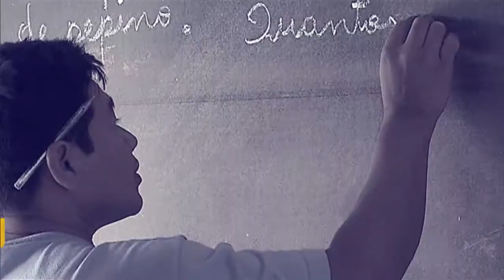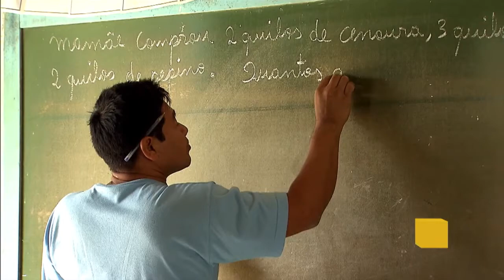Programa Identidade Jovem permite que inscritos viajem de ônibus interestadual de graça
POR DENTRO DO GOVERNO - 01.02.17: Assis Costa Filho, secretário Nacional de Juventude, fala sobre o benefício do Programa Identidade Jovem, que permite viagens interestaduais gratuitas.